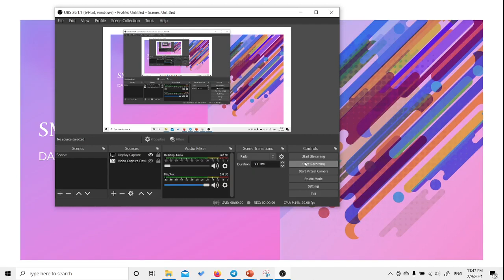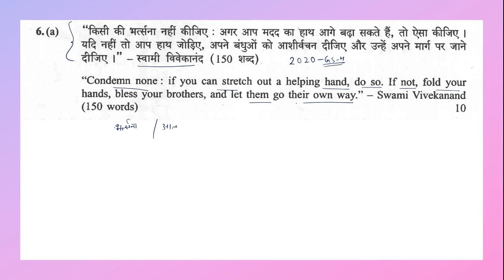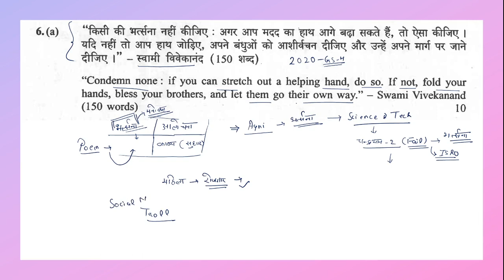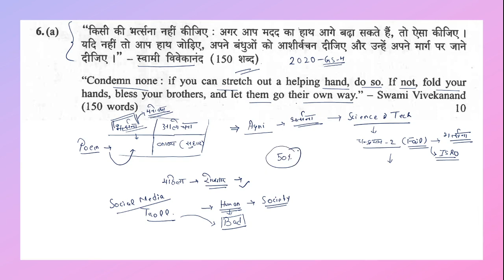Ethics for UPSC| Paper 4 | “Condemn none: if you can stretch out a helping hand, do so.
“Condemn none: if you can stretch out a helping hand, do so. If not, fold your hands, bless your brothers, and let them go their own way.” — Swami Vivekanand (150 words)

Join Optional Geography Paid Course and Test Series -

Ethics lecture for IAS
Ethics for UPSC
Ethics Lecture for IAS in Hindi
Ethics and Moral Study
Ethics strategy for UPSC
Ethics case study for UPSC
Ethics in Hindi